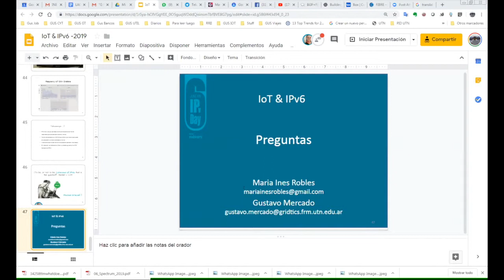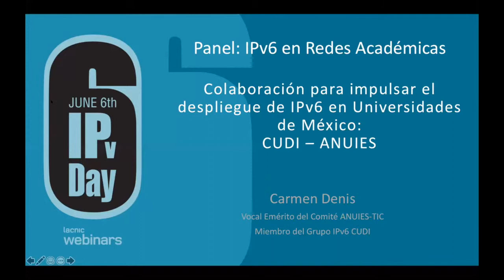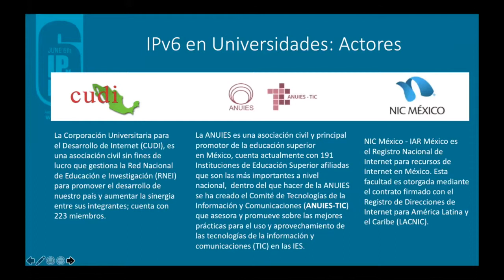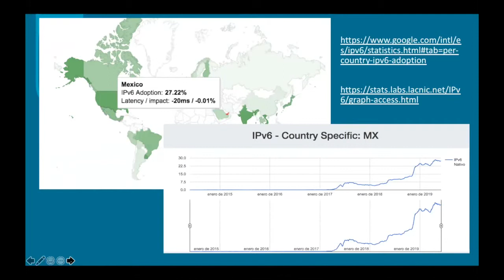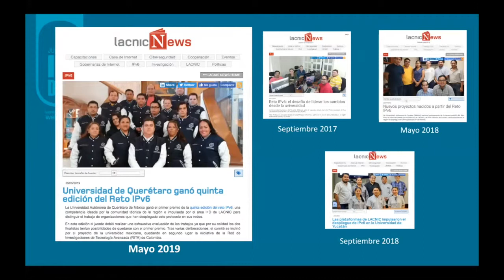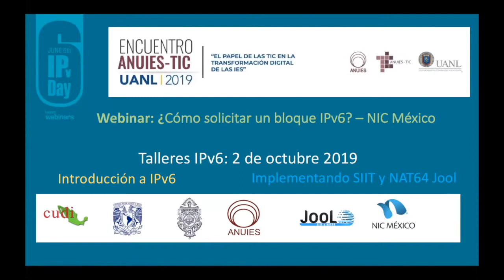IPv6day - IPv6 en Redes académicas